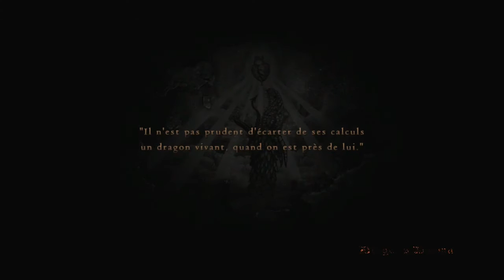Let's Play | Dragon's Dogma / Episode 56 ~ En route vers la Fin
Épisode 56 ~ On finit la semaine qui fut rude avec un retour à la maison dans Dragon's Dogma.

Direction, l'engeance du Dragon, direction le château et retour vers le Mur Nord...

Oui oui, on ne fait que des allés et retours depuis ces 4 derniers épisodes.

Comble du suspens, on va tout faire pour perdre du temps et surtout ne pas rentrer là où on doit aller. Oui, je vous garde le meilleur pour la semaine prochaine.

Transition ou non, c'est un épisode simple mais entraînant que je vous propose.

Profitez de votre samedi car pendant que vous lisez ces lignes, je suis entrain de travailler et cela jusqu'à 20h ce soir =)

@ très vite
Bon épisode à toutes & tous